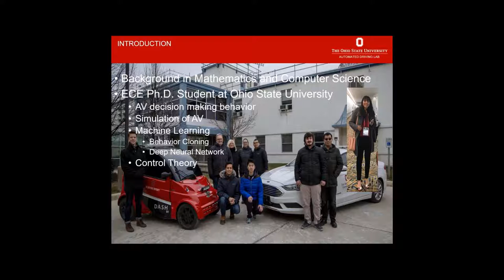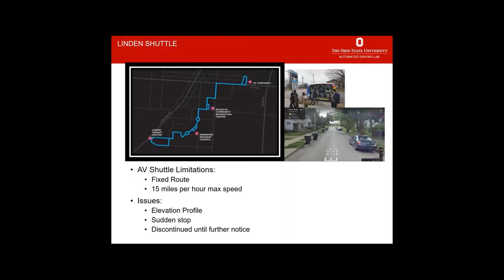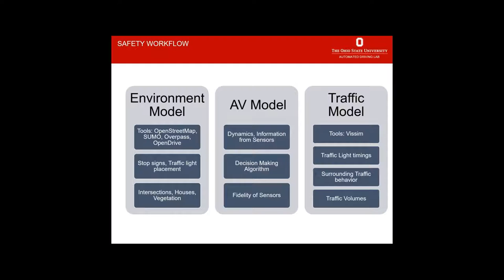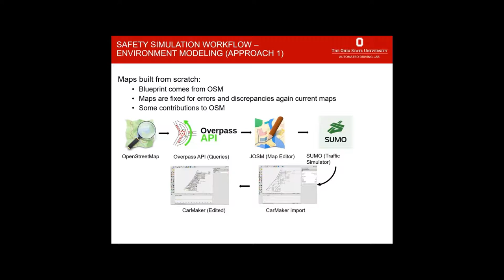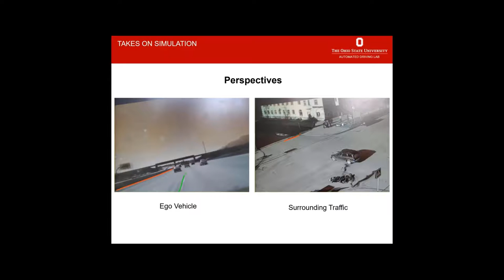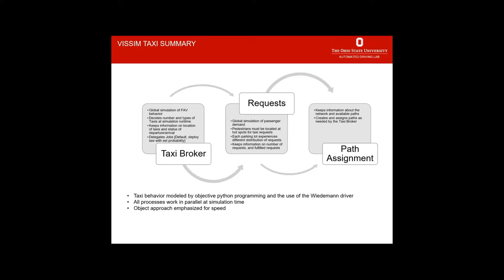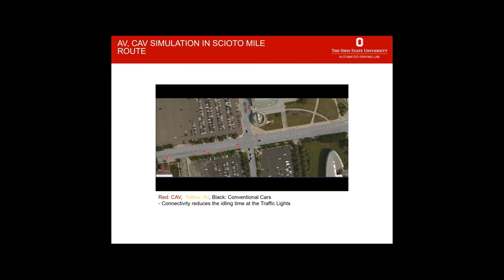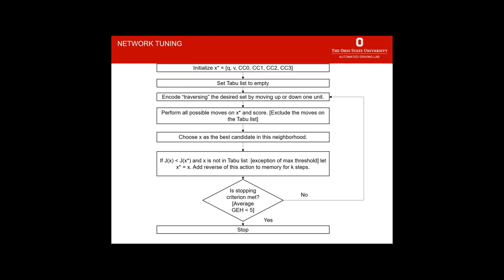Modeling Autonomous Shuttle Behavior for Microscopic Simulation Studies in Urban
Presentation Date: 9/3/2020
Presenter: Karina Meneses (The Ohio State University)
Ohio State University discusses the technical aspects behind creating a simulation environment for analysis studies of Urban Networks. They utilize the python COM interface to extend the capabilities of PTV Vissim to model shuttle behavior. Further, they note that though traffic data is often available for larger, popular networks, simulations for Urban Networks often require fine tuning due to the inaccessibility of concentrated data in the small network. OSU showcases a framework for further network tuning an individually chosen Urban network.